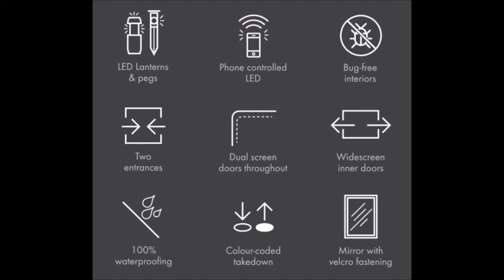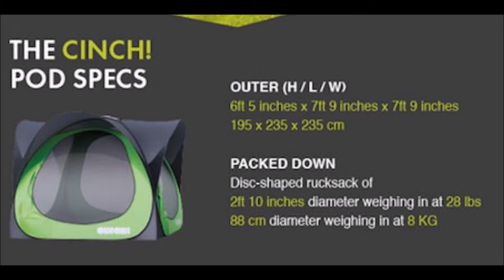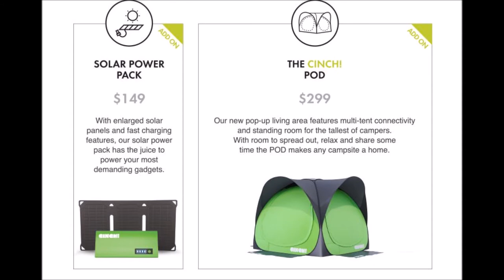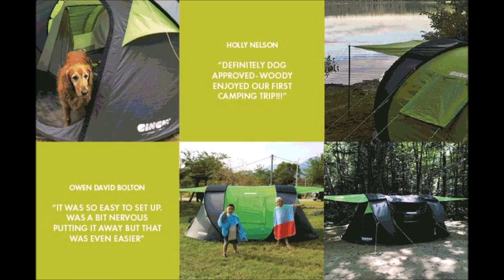The Ultimate Pop Up Tent from Cinch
In this video we take a look at the Cinch tent family, the Cinch Pod and a few awesome accessories for the Cinch Tent Family.